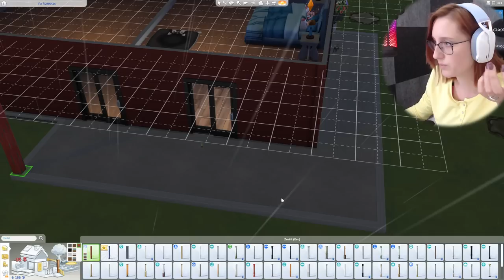NA VENDU SPADL METEORIT!😓 The Sims 4